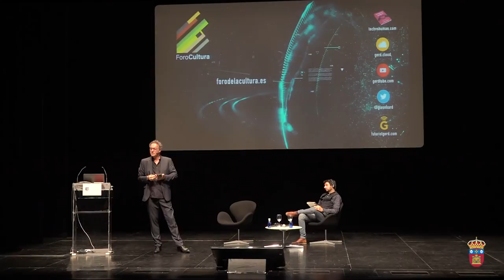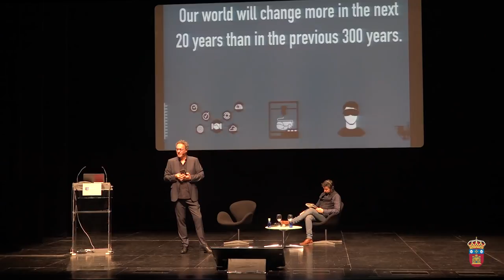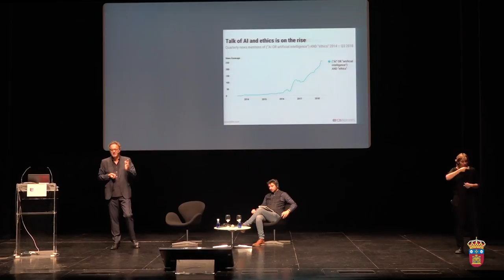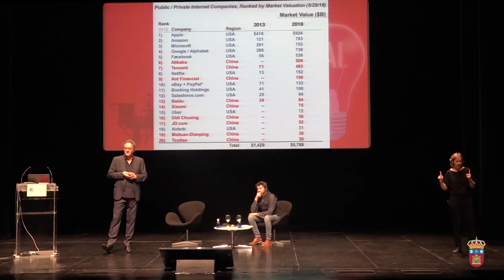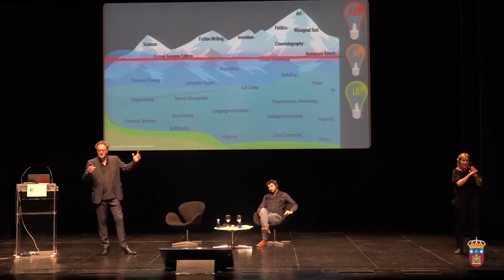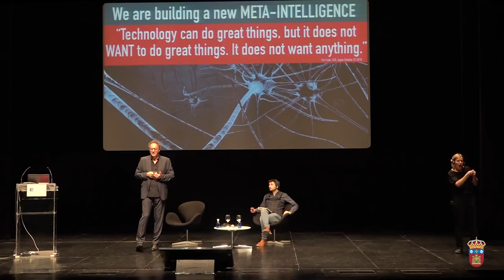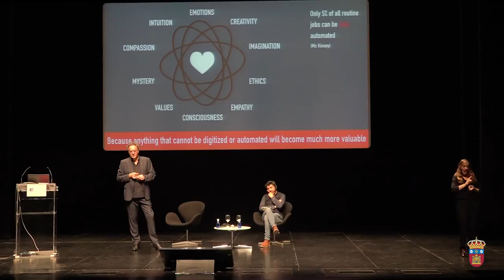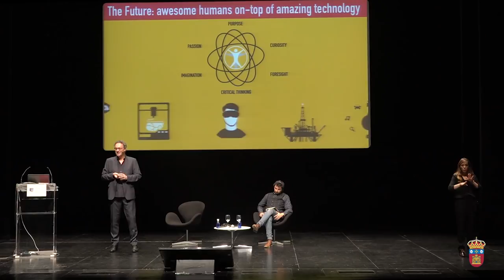Humanity & Technology: The Future. Gerd Leonhard Keynote at Foro de la Cultura Burgos 2018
This is the edited version of my appearance at the Foro de la Cultura 2018 in Burgos, Spain, featuring only my keynote on technology vs humanity, digital ethics, AI, and the future.

You can view the complete event here
Foro de la Cultura 2018 - EL PODER DE LAS MÁQUINAS, LA GRAN AVENTURA DEL SIGLO XXI

The linked version includes my interview with Antonio Lucas (note that he speaks in Spanish while I answer in English).

00:00 - Intro
02:32 - Offline is the new luxury
05:29 - Heaven or hell
07:58 - Technology has no ethics
17:08 - The beginnings of AI
20:50 - What do we WANT to do, rather than what CAN we do?
25:06 - Tech-only is not sustainable
29:44 - The biggest danger is that we become too much like machines
31:00 - The end of routine is not the end of work
34:07 - We need to go from STEM to HECI

2) Most of my films, keynotes. presentations and slideshows can be downloaded